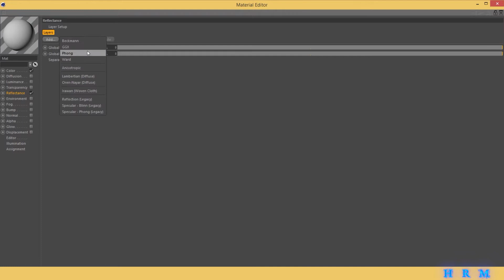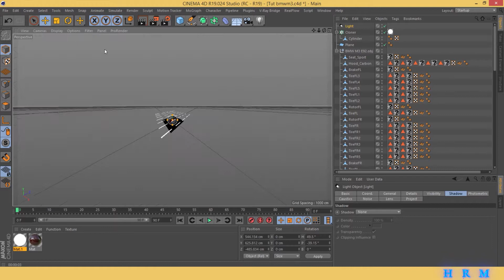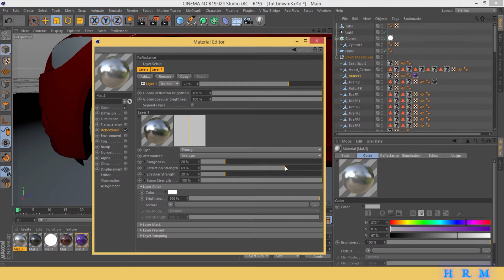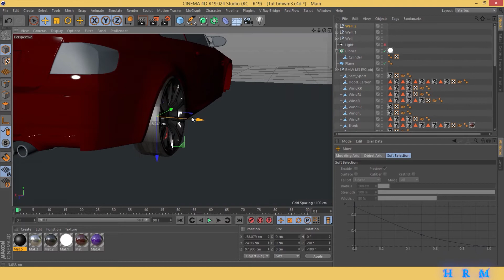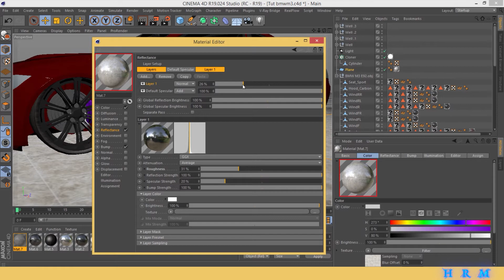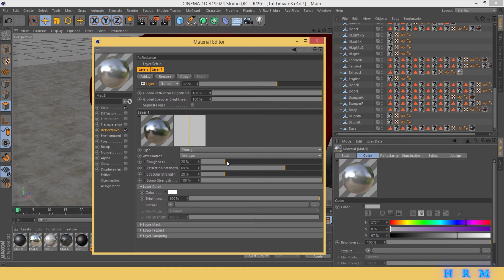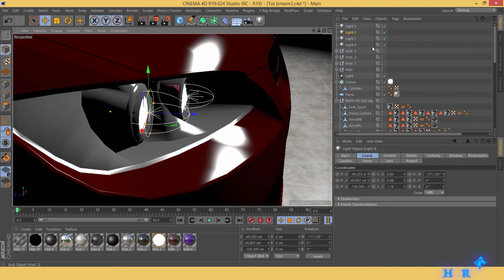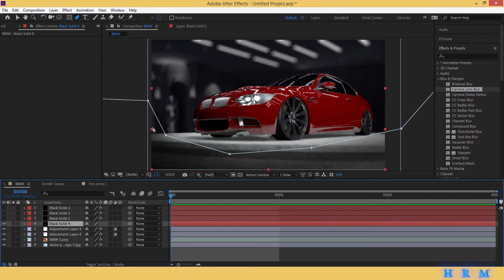Realist Render Physical Cinema 4D BMW m3 "Tutorial"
🔴Telegram group "3D ART"

Car BMW m3

Tag👇

render realistic physical model
cinema 4d physical render realistic
realist render physical
3d model bmw m3
test render c4d
test render cinema 4d
realist render tutorial
physical render cinema 4d